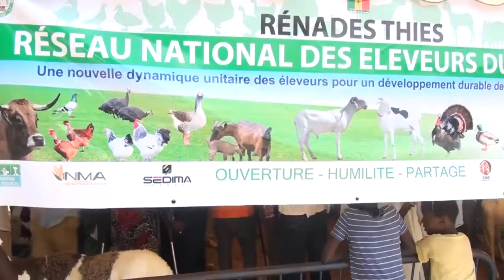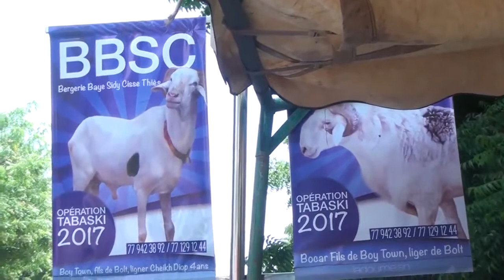extr eleveurs renades le 27 aout 2017